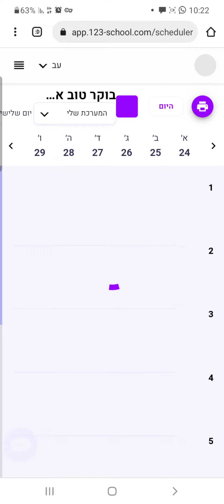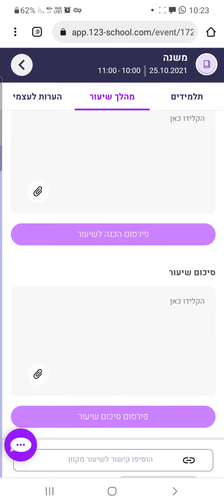הסבר איך נכנסים ל 123